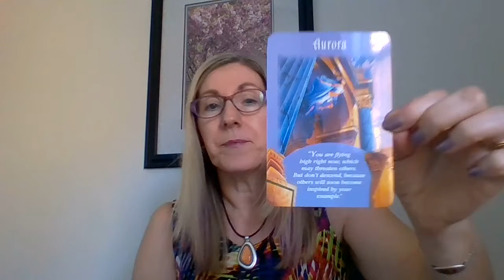PEI's Medium, Ronita Baird